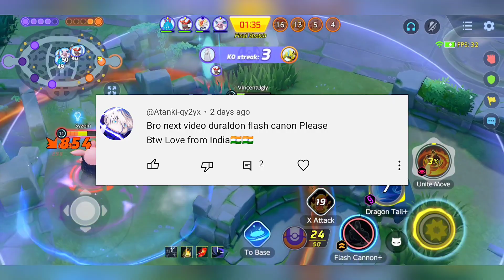Want to WIN using Duralodon? Use Flash Cannon Instead | 109k Damage | Pokemon Unite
00:00 - Tips and Builds

Welcome to our Pokémon Unite channel, where strategy, excitement, and camaraderie unite! 🎮🔥

Join us on an epic journey through the captivating world of Pokémon Unite, the revolutionary multiplayer online battle arena (MOBA) game that brings your favorite Pokémon to life in fast-paced 5v5 battles. Whether you're a seasoned Trainers or just embarking on your Pokémon adventure, this channel is your go-to destination for everything Pokémon Unite.

🔥 What to Expect:
🎮 In-depth Gameplay Guides: Uncover the tactics, tips, and tricks that will help you dominate the battlefield. Learn how to master each Pokémon's abilities, roles, and synergies to lead your team to victory.

📊 Meta Analysis: Stay on top of the evolving meta with our breakdowns of the best Pokémon picks, item builds, and strategies. Adapt and thrive as the game's landscape changes.

📣 Community Interaction: Engage with fellow Trainers! We love to hear your insights, experiences, and theories. Your feedback drives our content and makes this channel a vibrant community.

🎉 Event Coverage: Stay informed about upcoming events, updates, patches, and new Pokémon additions to the game. Don't miss a beat in the ever-evolving world of Pokémon Unite.

By joining our community, you'll gain a competitive edge, deepen your knowledge, and form lasting connections with fellow Pokémon enthusiasts. Whether you're aiming to climb the ranks or simply enjoy the thrill of battle, our content is designed to help you succeed and savor every moment of Pokémon Unite.

Get ready to unite, strategize, and conquer in the world of Pokémon Unite!

🔥 Ready to embark on your Pokémon Unite journey? Let's unite our passion for Pokémon and take on the world together! 💥🌟